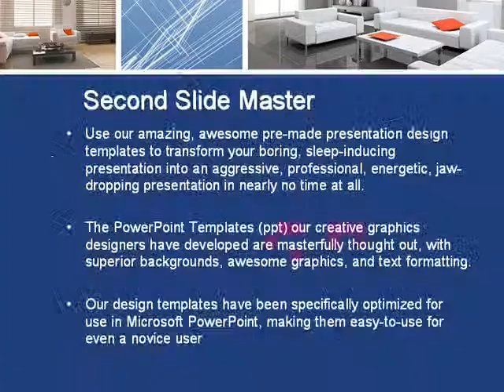Interior Design In 3D Modeling PowerPoint Template by PoweredTemplate.com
Interior Design In 3D Modeling PowerPoint Template for presentations.